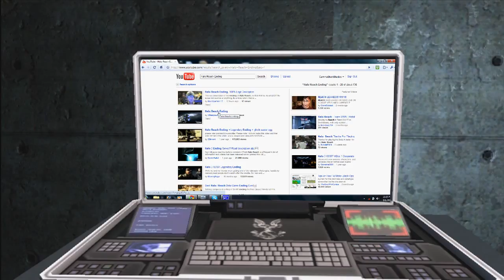Spoiled You Get Boiled (Halo 3 Machinima)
GO DARK ITS THE ONLY WAY!